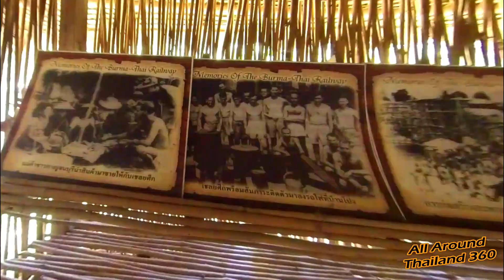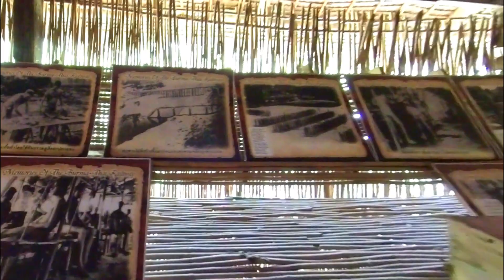700 year old cave Tour / ทัวร์ถ้ำ 700 ปี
700 year old cave Tour / ทัวร์ถ้ำ 700 ปี
Wat Tham Khao Pun / วัดถ้ำเขาปูน
It used to be the location of a large prisoner of war camp during World War II. There is a medium-sized cave in the temple area.

Not only the location of the temple used to be the location of a large prisoner of war camp during World War 2 only, if within this cave temple Khao Poon there are many interesting highlights. Especially a medium-sized limestone cave that can walk through the mountain to the other side. In this cave there are beautiful rocks. And divided into 9 different rooms together, the highlight of which is A room with a statue of King Rama V, who had come to worship the centuries-old Reclining Buddha enshrined in this room. When His Highness visited the Sai Yok Waterfall Thepprasit Sophon room It used to be a hospital for Japanese soldiers. During World War II, there was also a shed behind the cave on display. Old pictures tell the history of Kanchanaburi during World War II as well.
Follow my Vlogs in Thailand
All Around Thailand 360
ทั่วไทย 360
This is the Real Thailand.
Movies are made with:
DJ Osmo Action
Movies are uploaded in HD 1080p
Movies are created with Wondershare Filmora